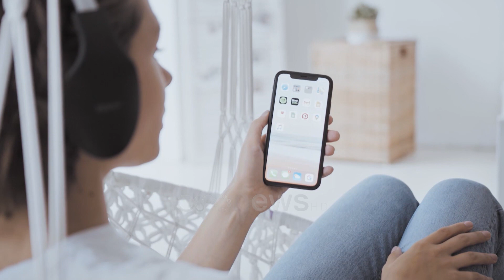Kufjet po dëmtojnë dëgjimin, mjekja: Të mos përdoren më shumë se 2 orë në ditë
Të rinjtë gjithmonë e më shumë po paraqiten te mjekët, për shkak të problemeve më dëgjimin.
Mjekët ORL thonë se përhapja te kjo grupmoshë vjen si pasojë e përdorimit të kufjeve, por të rrezikuar njësoj janë edhe ata që punojnë në ambiente me zhurma të vazhdueshme.

Kufjet dhe muzika e lartë po dëmtojnë dëgjimin, kryesisht te të rinjtë. Shkak është ndër të tjera përdorimi në një kohë të gjatë i pajisjeve audio.

“Gjithë ditën kur nuk kam punë dëgjoj muzikë, me zë mesatar.”

Mjekët ORL thonë se grupmosha mbi 14 vjeç është më e rrezikuar, edhe pse pasojat i kuptojnë shumë më vonë.

“Është parë që këta individ kanë 30-40 për qind dëmtim të nvelit të dëgjimit. Të dhënat klinike vijnë pas nj 10-vjeçari tjetër.”

Të rrezikuar janë edhe punonjësit, të cilët kanë një ambient me zhurma të vazhdueshme, si fasoneritë apo mobileritë.

“Është një detyrim që punëtori që punon në atë ambient të mabajë kufjet mbrojtëse gjatë aktivitetit të punës.”

Afërsish 4 raste të tilla paraqiten çdo ditë te një mjek në Tiranë, për të cilët doktoreshë Klodiana Zaharia këshillon të pushojnë çdo një orë.

“Nga këto raste kemi pa fund. Punëtorët e fasonerive, të ndërmarrjeve të mëdha vijnë me ulje të theksuara të dëgjimit.”

Për punonjësit e Call Center  ky problem bëhet edhe më i madh, pasi e kanë të pashmangshëm përdorimin e kufjeve edhe për këtë kategori mjekja ka një këshillë.

“Të punojn ë një herë me njërin vesh të bëjnë 15 minuta pushim  dhe pastaj vendosin kufjet në  veshin tjetër.”

Problemet me dëgjimin, rëndohen më shumë nëse veç zhurmave, kanë edhe sëmundje të tjera si diabet, tension të lartë apo kryejnë kemioterapi.

Britania e Madhe ka realizuar një studim, i cili zbuloi se përdorimi i zgjatur i pajisjeve audio, ka lënë 43 për qind të njerëzve me pasoja, si dhimbjet e veshëv